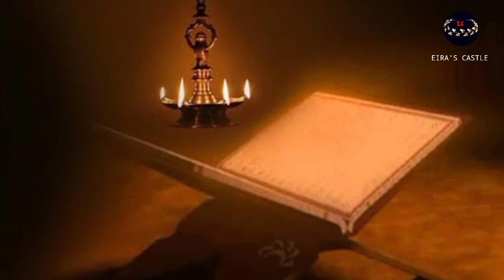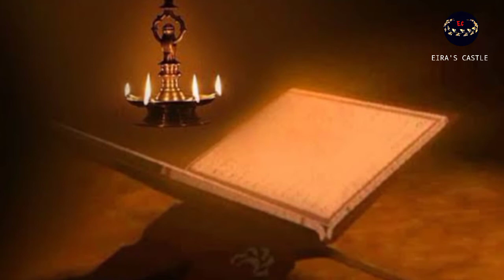രാമായണ കഥാപാത്രം/ശ്രീരാമൻ/രാമായണം /ശ്രീരാമൻ ഭാഗം 1/കർക്കിടക രാമായണം